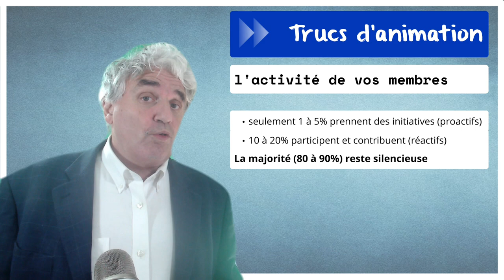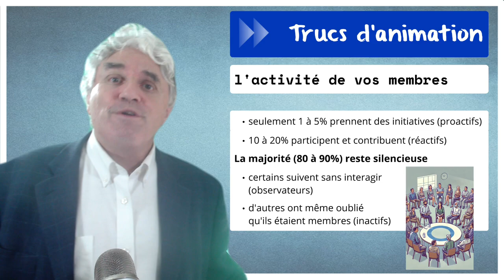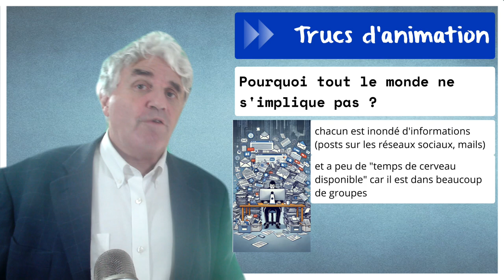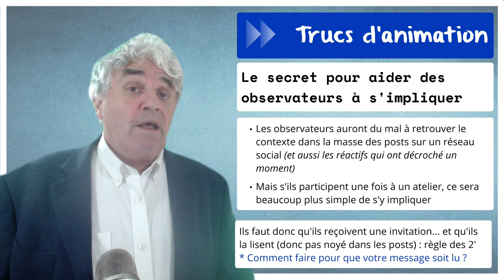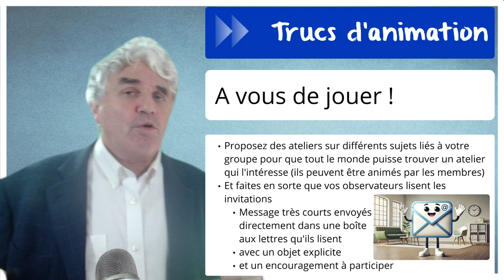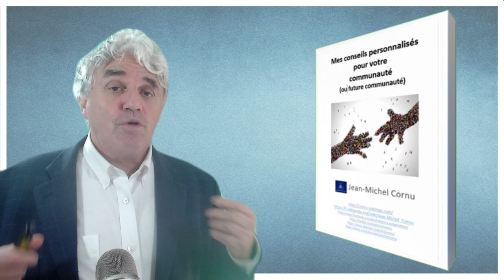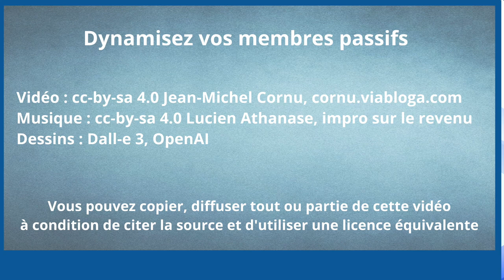Dynamisez vos membres passifs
On a tous dans nos communautés des membres passifs, ceux qui semblent observer sans vraiment s'impliquer. Aujourd'hui, je vais vous montrer comment les aider à passer à l’action dans votre groupe